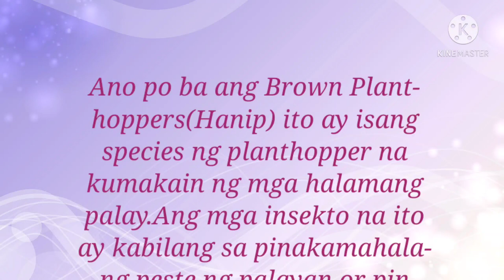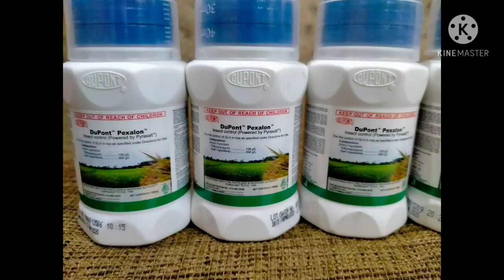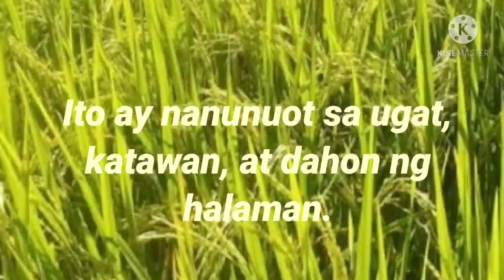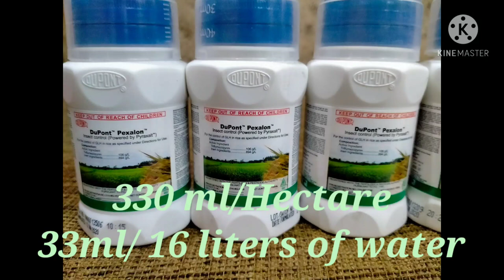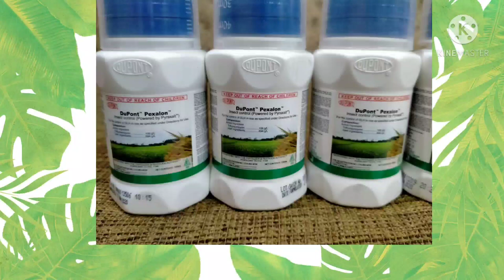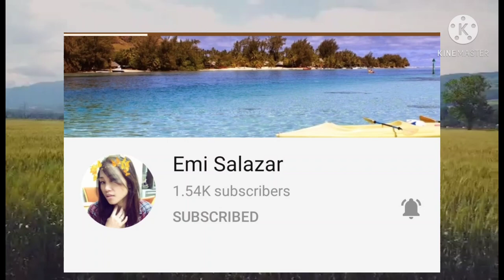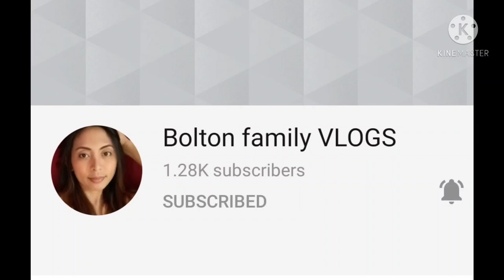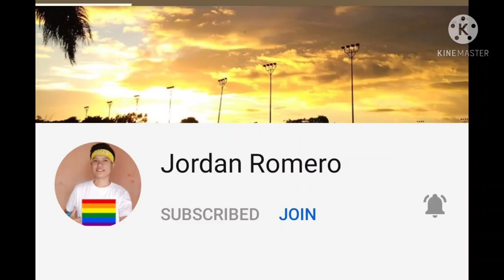Ang Experto Sa BPH o Hanip, Basta Pexalon Sa Hoppers, Bilis Aksyon!!! by Perlie Bacolcol Velasquez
how to apply Pexalon in Rice
brown Plant Hoppers
Green Leaf Hoppers

Mga Ka Agri kung meron po kayo mga katanungan magconsulta lang po sa inyong Agronomist...Thank you